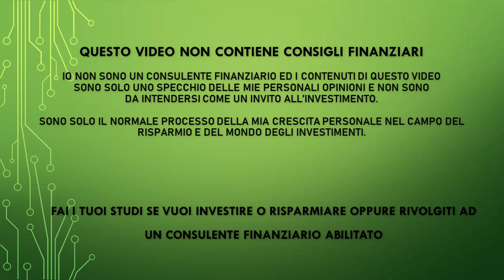Le migliori 5 aziende da dividendo canadesi - Ti dico le mie scelte